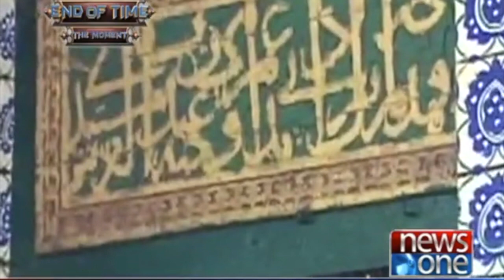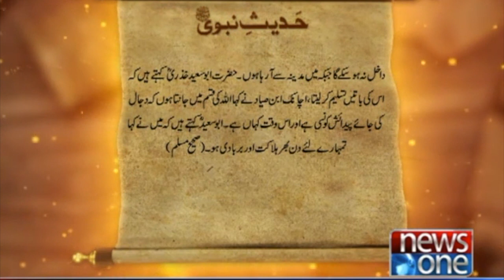Story of Saf Ibn Sayyad